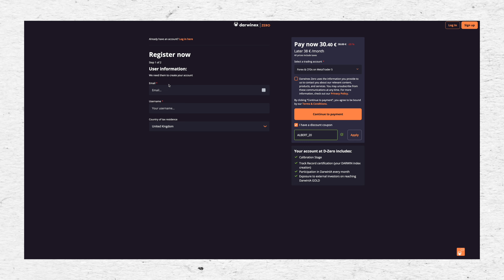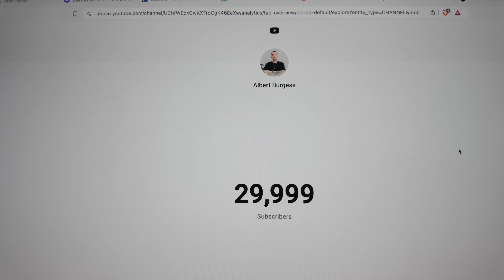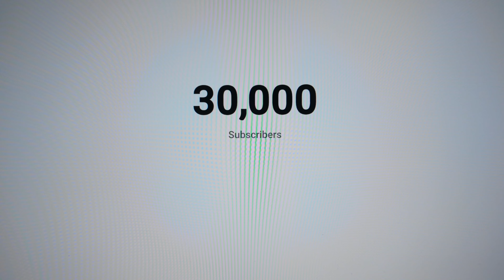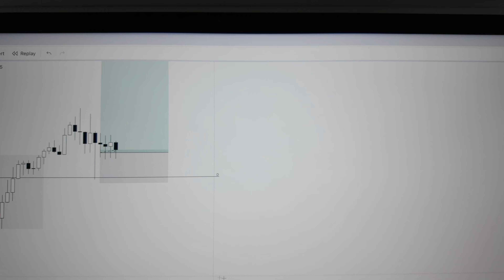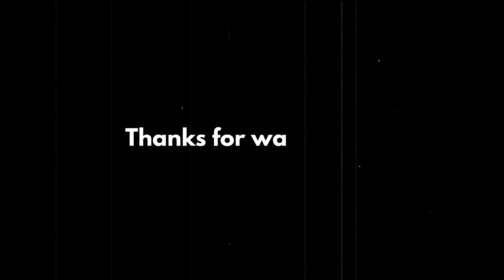How To Manage Quiet Trading Weeks, Hitting 30K, Urgent MRI Scan.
● Struggling to manage multiple trade accounts Traders Connect is the leading cloud based trade copier.
● Build the professional trader's mind save 10% with Albie10.

● NOTE: I may get a kickback from some of the links above as they are affilate links thank you for supporting me & the channel it means a lot.